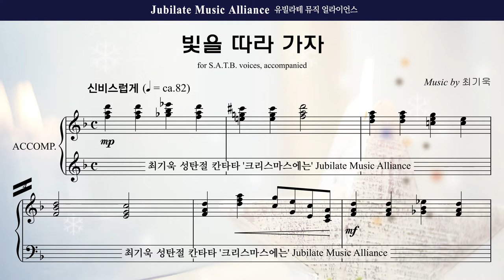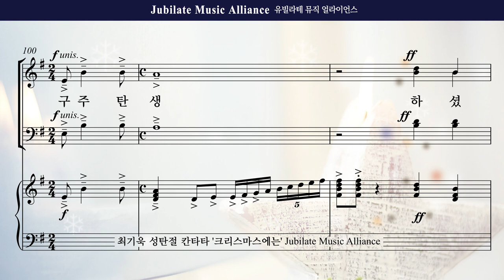[성탄절 칸타타] 최기욱 '크리스마스에는' 05. 빛을 따라가자 Tenor